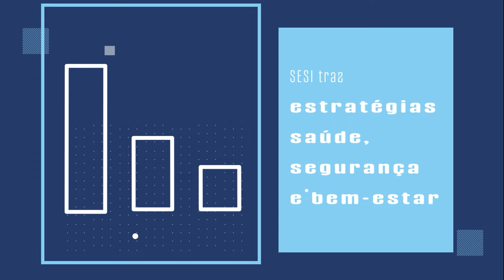Cuidado que gera valor - Episódio 4 – Case Bayer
O quarto episódio do vídeocast Cuidado que gera valor nos encontramos com a médica com especialização em medicina do trabalho e líder de medicina ocupacional e saúde da Bayer Brasil, a Dra. Daniela Bortman.

Durante a conversa falamos sobre o papel e o impacto que o trabalho causa na saúde do empregado e quais são as consequências das empresas que não demandam atenção a essas questões, além de falarmos sobre as estratégias desenhadas pela Byer que a levaram a ser conhecida pela sua atenção com a saúde.

Assista aos próximos episódios e se inspire na criação de um ambiente de atenção à saúde.

*O vídeo foi gravado anteriormente.